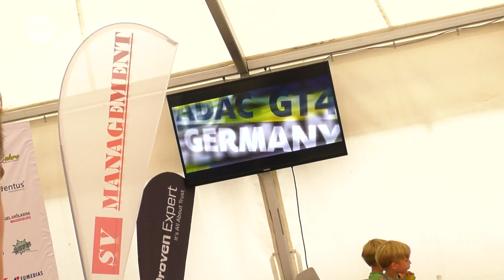SAISONERÖFFNUNG von Dominique Schaak in Magdeburg | Nachrichten Kompakt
Zum Saisonstart lud Dominique Schaak am 14. Er blickte voraus auf die neue Saison in der ADAC GT4 Germany.